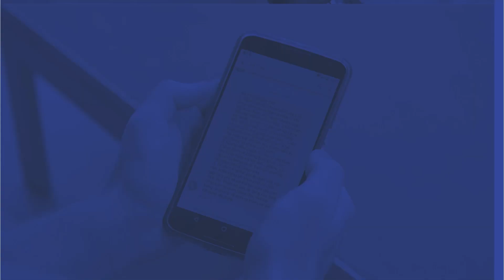PORTAL DO POVO - VEREADORA PROF. IARA PIMENTEL - PORTAL WEBTERRA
O Portal Webterra lançou o quadro Portal do Povo, com a intenção de aproximar os vereadores dos problemas da comunidade.

Esse é um espaço de interação onde os moradores podem deixar suas sugestões, elogios e críticas para que os vereadores de Montes Claros possam tomar conhecimento e agir em prol da melhoria da comunidade.

ANFITRIÃO:
Andrey Souza

DIREÇÃO TÉCNICA
Thales Mendes

PRODUÇÃO
GIAN MARLON